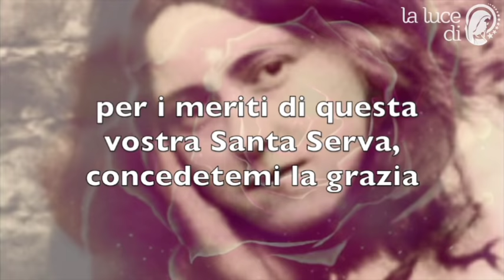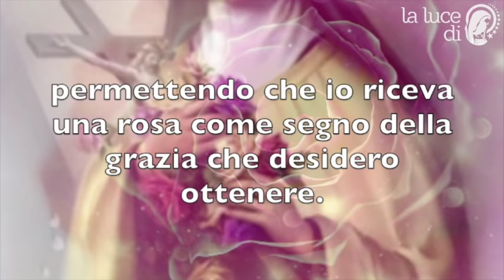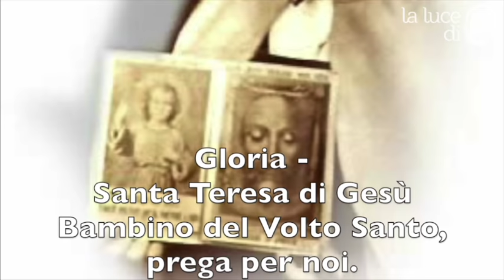LA NOVENA DELLE ROSE di Santa Teresina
LA NOVENA DELLE ROSE

Santissima Trinità, Padre, Figlio e Spirito Santo, io vi ringrazio per tutti i favori e le grazie di cui avete arricchito l'anima della vostra serva Santa Teresa di Gesù Bambino del Volto Santo, Dottore della Chiesa, durante i suoi ventiquattro anni trascorsi su questa terra e, per i meriti di questa vostra Santa Serva, concedetemi la grazia (qui si formula la grazia che si vuol ottenere), se è conforme alla vostra Santa volontà e per il bene della mia anima.

Aiutate la mia fede e la mia speranza, o Santa Teresa di Gesù Bambino del Volto Santo; realizzate ancora una volta la vostra promessa di passare il vostro cielo a fare del bene sulla terra, permettendo che io riceva una rosa come segno della grazia che desidero ottenere.
 Ora recitiamo 24 "Gloria al Padre" in ringraziamento a Dio per i doni concessi a Teresa nei ventiquattro anni della sua vita terrena. Dopo ogni "Gloria" l'invocazione:
Santa Teresa di Gesù Bambino del Volto Santo, prega per noi.

Ripetere per nove giorni consecutivi.